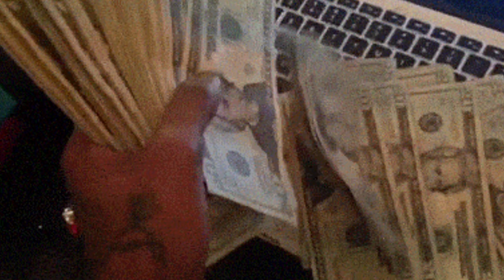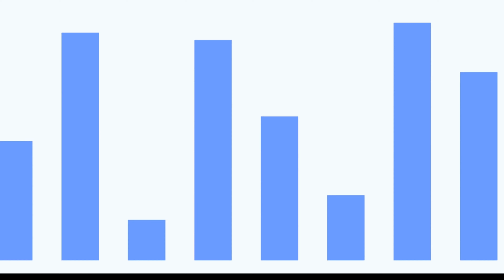"Stop Being Poor!!!" Become Money Smart and Use debt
join CastleClub

Clips Channel
➜    / freshandfitclips